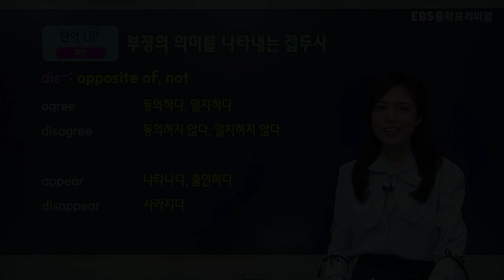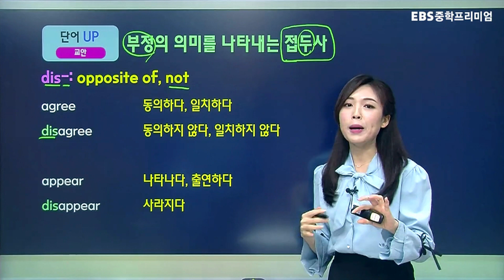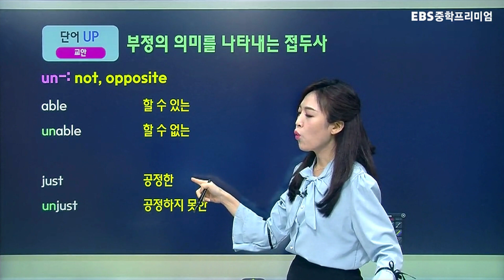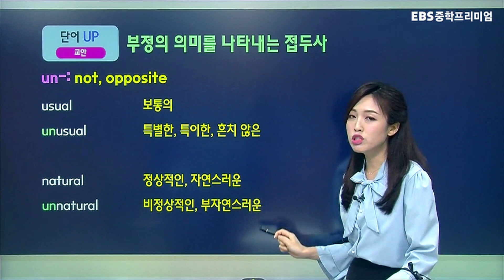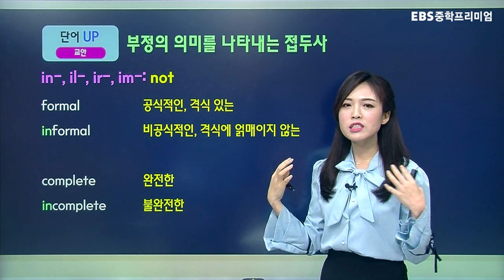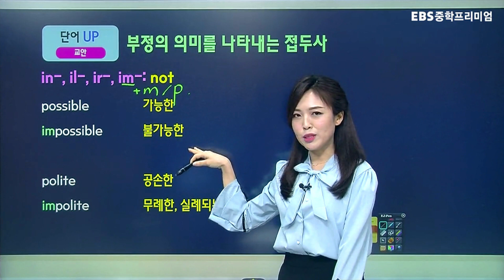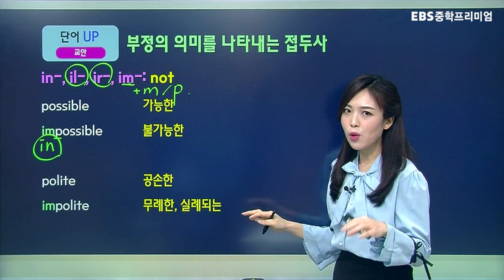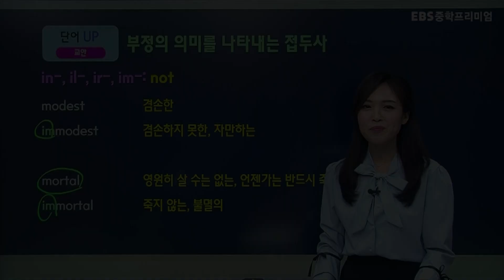부정의 의미를 나타내는 접두사｜단어 UP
공부맛zip 중학프리미엄

출처 EBS 중학프리미엄 [이것이 찐리딩!] 쭉쭉 읽어라-초급